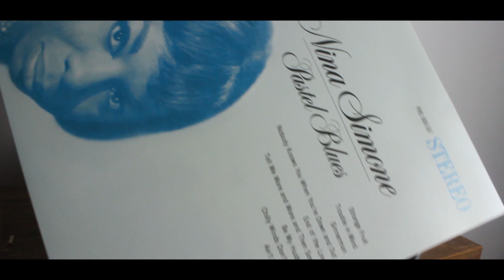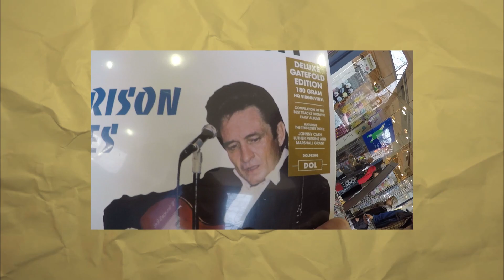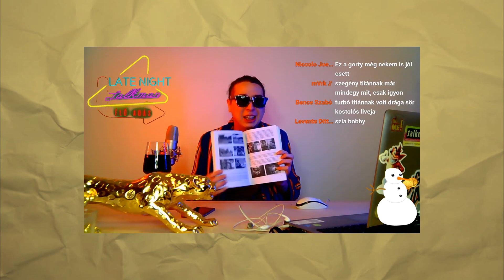Volt, nincs 2019............Máris jön 2020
Már-már szokásosnak mondható újévi videóm, ami olyan lett amilyen. S10E03